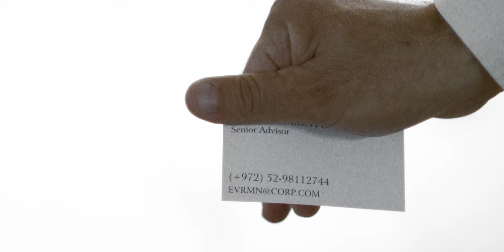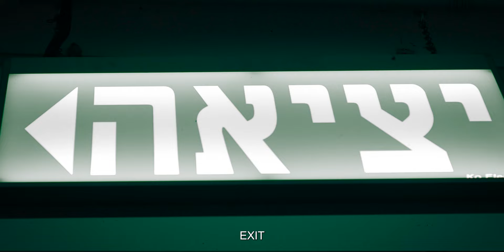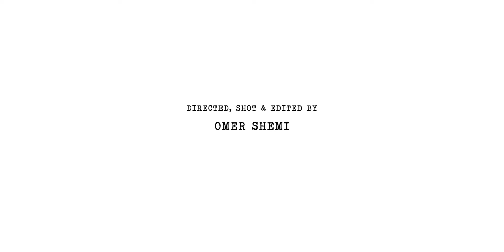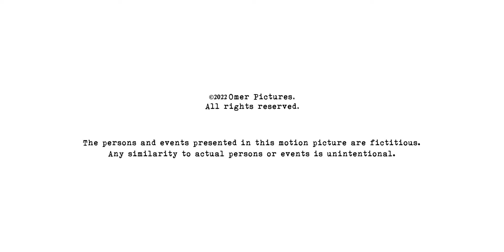The Summoning of a Man to a Parking Lot | Short Film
A man finds himself trapped in an unfamiliar parking lot, where he meets strange characters.

Directed, Shot & Edited by Omer Shemi @OmerShemi
Produced by Omer Afriat & Omer Shemi
Written by Omer Shemi & Ronen Shemi
Original Score by Ori Noaz, Amit Shay & Rom Dan Hoffman
Production Assistants - Michael Yogev, Topaz Rotshtein
Ties - Shaked Czaczkes
Thanks to Mendi Elisha, Pardes Hanna Shopping Center & Tomer Galansky

The Man - Dori Lass
The Theif - Ronen Shemi
The Streetwalker - Naama Manor
The Kid - Asaf Shemi